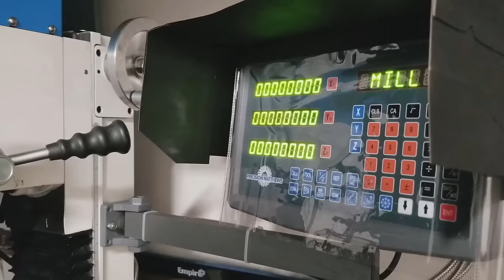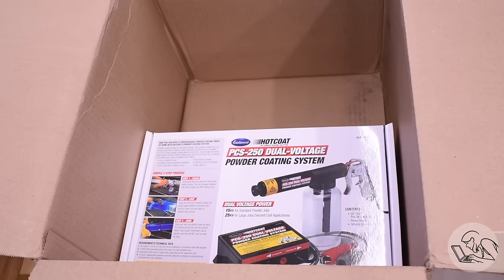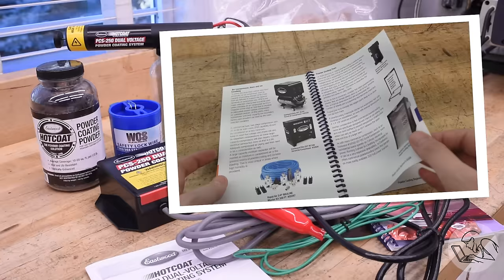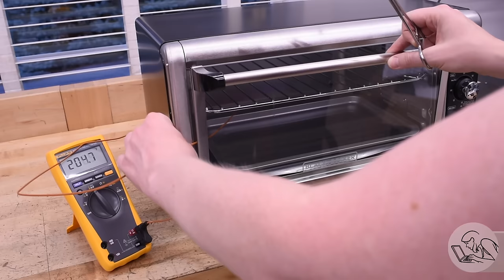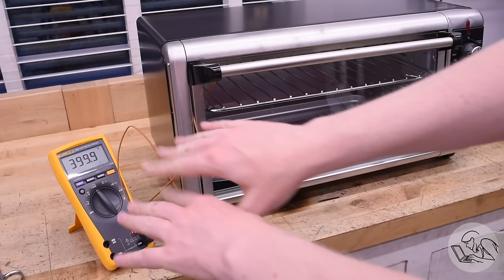Powder Coating At Home! You Can Do It!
This episode on Blondihacks, I’m trying out home powder coating!

Have questions? Try my FAQ!

Wagner Folding Spray Booth

• Mill clamping set
• Chamfering Tool
• Zero Flute Chamfering Tool
• NOGA Deburring set
• NOGA Reversible Deburring Tool
• Chucking Reamer set
• Nicholson files
• Nicholson needle files
• 1-2-3 Blocks
• Dormer center drills
• 6” Divider
• NOGA arm with magnetic base
• NOGA arm Big Boy
• Collet Block set
• DeWalt drill and driver kit
• Quick Change Toolpost
• Mill Parallels
• GearWrench ratcheting tap & die set
• Step bits
• Starrett automatic center punch
• Budget transfer punch set
• Precision shim stock
• Jet 2-ton press
• Gear Wrench locking puller
• Starrett tap wrenches
• Goldenrod oiler
• Acid brushes
• Cratex (Bright Boy) block
• Scotchbrite deburring wheel
• Fein Turbo I shop vac

• Machinist’s scale
• Mixed metric/imperial dial caliper
• Mitutoyo depth micrometer
• Coaxial indicator
• Mitutoyo telescoping gauge set
• Fowler dial bore gauge
• Fowler inside micrometer
• Starrett 98-6 Level
• Grizzly Height Gage
• Thread Checker
• The Amateur’s Lathe book

• Anchor Lube
• Boeshield T-9
• Brownell’s Oxpho Blue
• JAX Metal Blackener
• Dykem layout fluid
• Dykem dauber
• Tap Magic cutting oil
• Super 77 Spray Glue
• Loctite 603
• Loctite 242
• Way oil
• CMD Extreme Pressure lube
• Dry graphite lube
• 3-in-1 oil